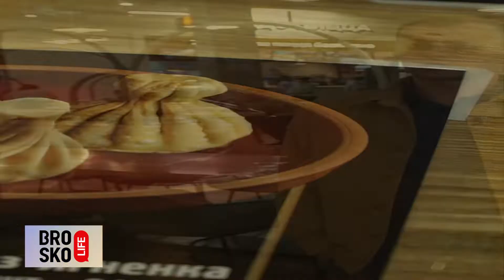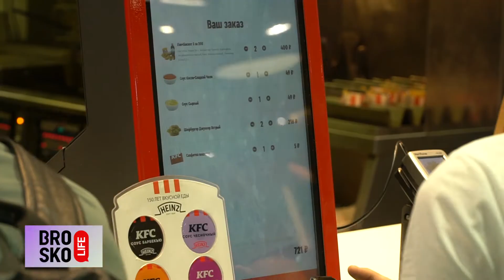BROSKO LIFE 3. Light Life